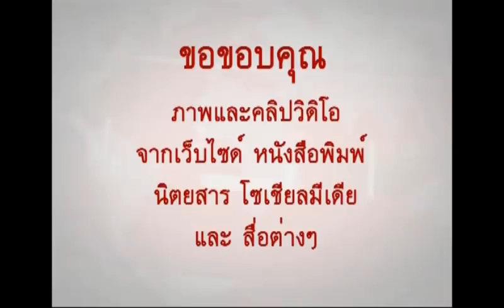ชั่วโมงข่าวเย็น ล่าสุด ! Sep 7, 2018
Credit และ ขอขอบคุณ รายการชั่วโมงข่าวเย็น และ สถานี SHTV